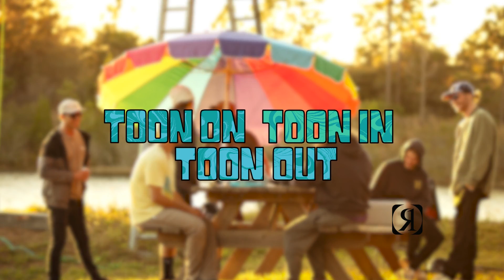Wakeboarding - Getting Creative with a PONTOON BOAT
How many different ways can you hit a pontoon boat on a wakeboard?

In this video, we (the Ronix Team) spent the day trying to come up with creative ways to put Byran Soderlind's (@thegoldenbear) pontoon boat to use!

This was insanely fun having free reign at Lake Ronix to do whatever we wanted, for a full day, with Bear's boat!

One of the coolest parts of this day was that each and every one of us had a unique idea for how to hit this boat differently -- whether it was the twins (Josh and Brandon Harris) riding doubles, Jamie Lopina using it as a run-up to a kicker, Massi using it as a stall wall, or me hand dragging the railing, we all had a different idea and worked together as a team to make each idea happen.

Bear is the man behind all the photos in the edit, Parks Bonifay was on the drone, and Erik Ruck got all the other video angles and did the editing work on this one.

These days that we all come together as a Ronix team are so much fun -- hope you all enjoy this edit as much as we enjoyed the day of making it happen!

Riders:
Josh Harris
Brandon Harris
Massi Piffaretti
Me ( Jake Pelot )
Tyler Higham

My board setup in this video: Ronix Top Notch with Supreme Boots

My boat: Tige 23RZX